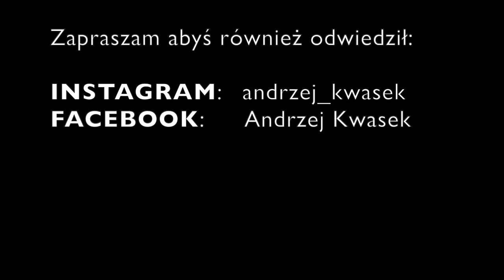KRETA Elafonisi The Błękitna Laguna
Kolejny dzień ,kolejna wypraw.Słońce świeciło, piękna błękitna woda, gorący piasek ,ale wiatr niestety zmienił mòj plan.Zobaczcie co poszło źle.